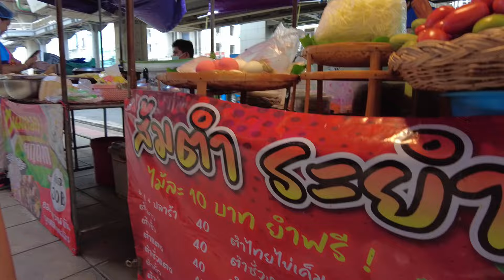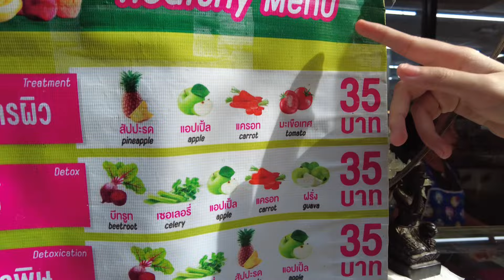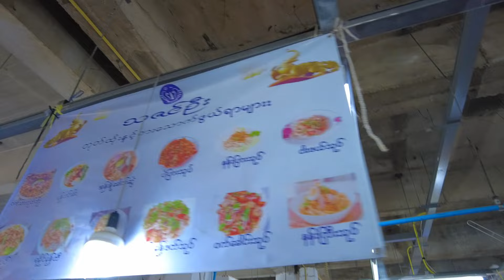Let's Find Myanmar Shops in Bangkok Fresh Market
Join THEINT as she explores Bangkae Fresh Market in Bangkok, uncovering authentic Myanmar shops tucked away in this bustling market. From traditional snacks to handmade crafts, see what treasures she finds on this vibrant journey!